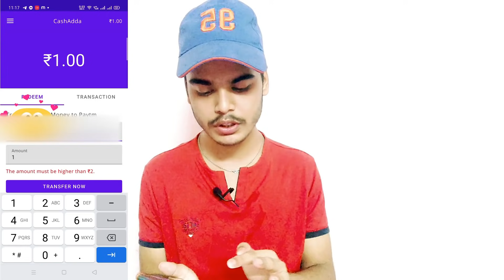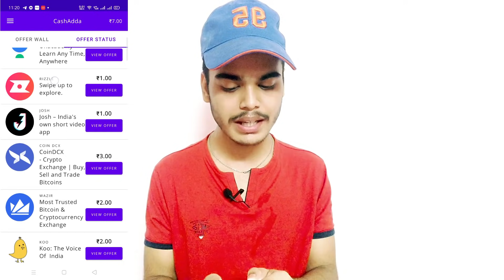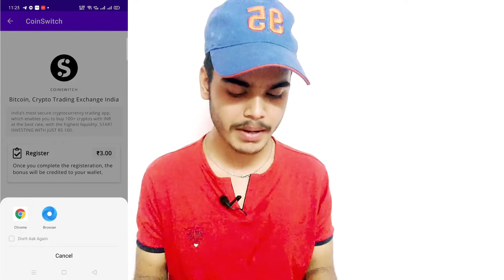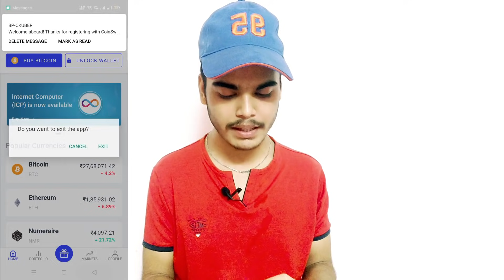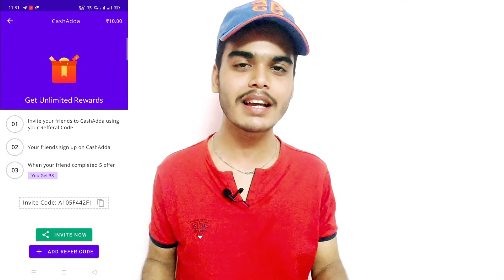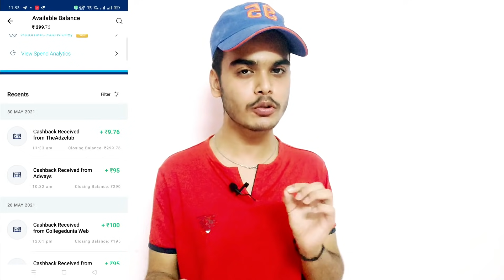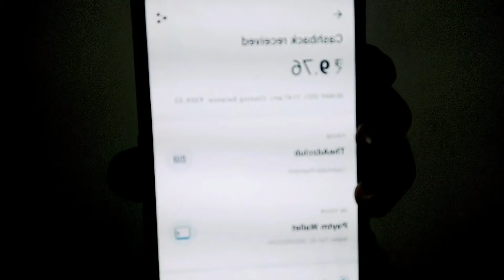Earn Money From Cash Adda App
App Link - over